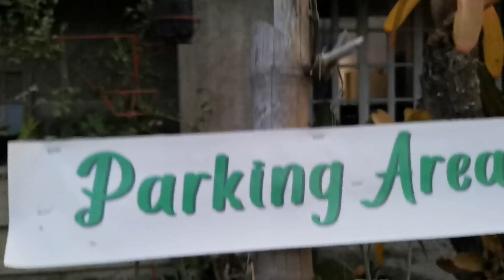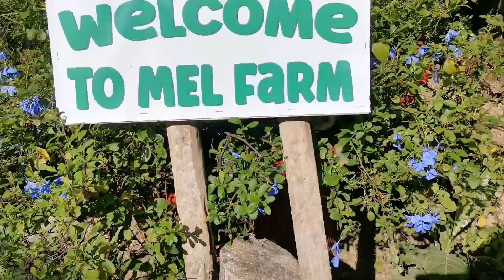Ang aking journey sa pag lalandscape.